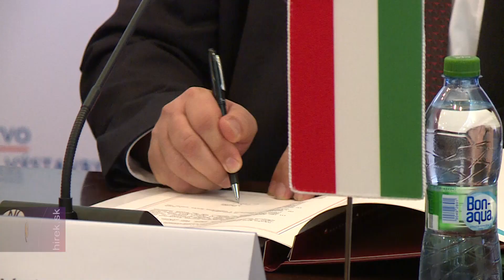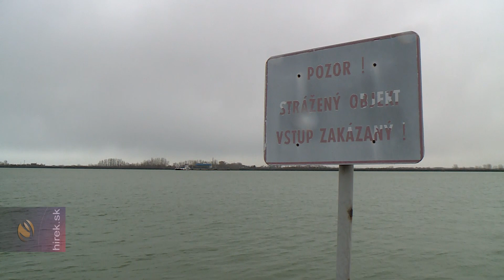Két új híd épül Szlovákia és Magyarország között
Pozsony. Két új híd megépítéséről írt alá megállapodást a magyarországi Innovációs és Technológiai Minisztérium államtitkára Szlovákia közlekedési miniszterével Pozsonyban. A hidakat Dunakiliti és Doborgaz, valamint Őrhalom és Ipolyvarbó között építik fel.